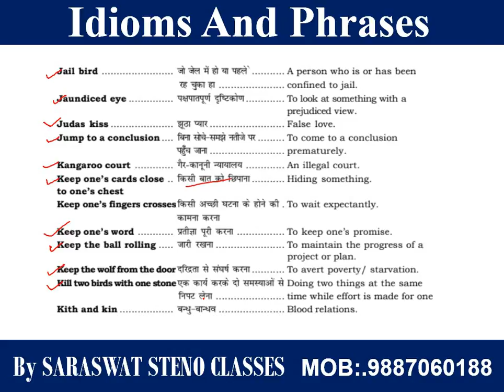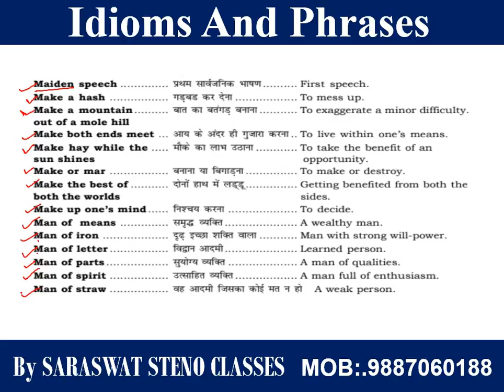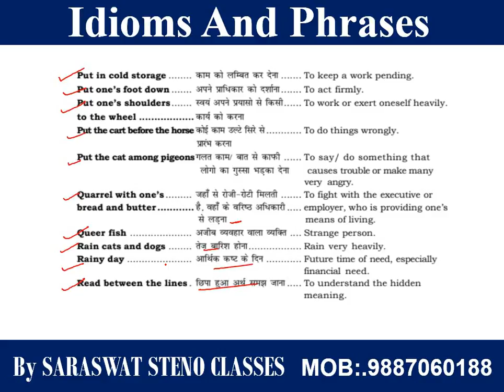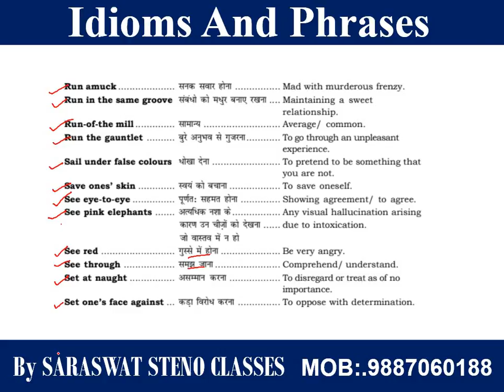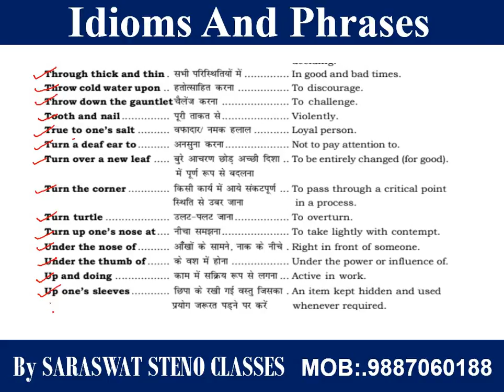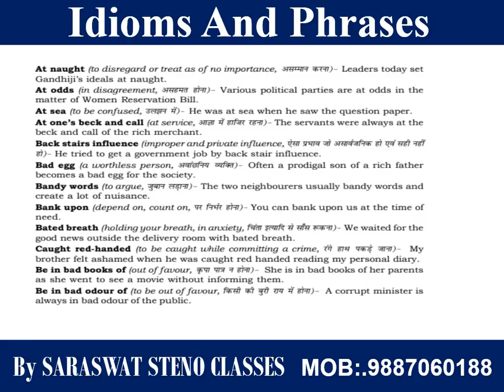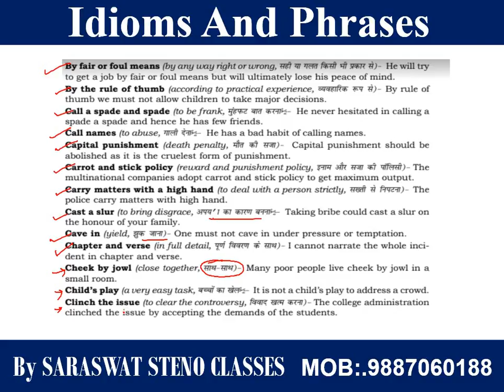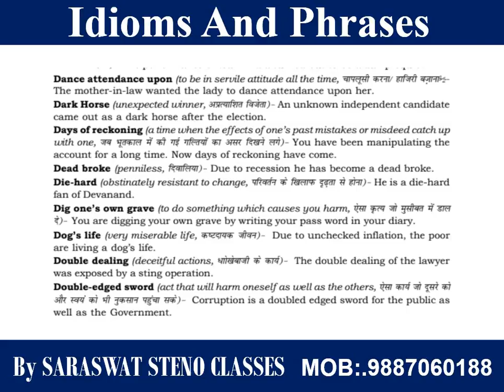Idioms and phrases part-4 II EnglishClasses For SSC, RSMSSB Steno Exam By A.S.Rathore Sir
Daily Vocabulary English For SSC Steno, RSMSSB Steno, IBPS, UPSC, CLAT, CAT And All Other Govt. Examination By A.S.Rathore Sir (Reff. Book- Plinth to paramount)

जहॉं आपको मिलेगा एक ही चैनल पर English Vocabulary की पुरी तैयारी जहां से आप कर सकते है  SSC Steno, Rsmssb steno, Court Steno and All the Gov Exams. की पूरी तैयारी  (special classes of English for SSC steno and Rsmssb steno paper)

For More Details Visit
Address:- 33, Ramrajpura, Kumawat Colony, Gayatri Nagar, Sodala, Jaipur (Rajasthan)